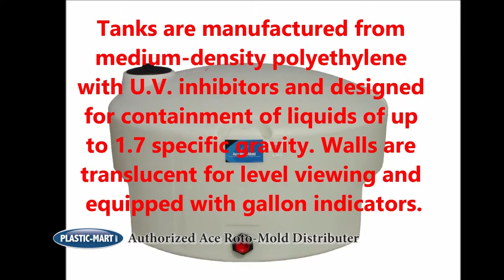Pickup Truck Tanks | Hauling Tanks | Ace | Plastic-Mart.com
Ace Roto-Mold - Pickup Truck Tanks

Pick Up Tanks are selected as applicator tanks or when transportable (non DOT approved) containment is required. Tanks are designed to fit most pickup trucks.

Tanks are manufactured from medium-density polyethylene with U.V. inhibitors and designed for containment of liquids of up to 1.7 specific gravity. Walls are translucent for level viewing and equipped with gallon indicators.

The distinct shape of the new 205 & 305 gallon low-profile tanks allow for full use of truck bed space and are designed for improved rear vision.

Syphon tube included with all Pick Up Tanks